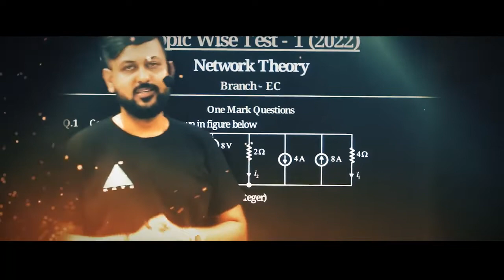"The Best Test Series In INDIA"